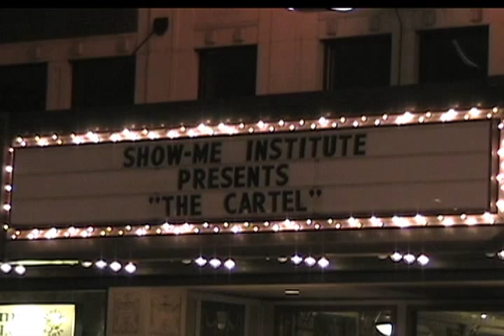"The Cartel" Panel Discussion - Reps. Tishaura Jones & Scott Dieckhaus - Show-Me Institute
Some 70 people witnessed a strong argument for school choice at a screening of The Cartel on Jan. 27 at the Tivoli Theatre in University City near Saint Louis. Journalist Bob Bowdon vividly portrayed a system rife with overpaid administrators, ineffective union-protected teachers, and, worst of all, teens who can't read. A panel discussion followed the special screening. Moderated by the Show-Me Institute's director of communications, Rick Edlund, it featured two Missouri state representatives, both members of the House Committee on Elementary and Secondary Education. Rep. Scott Dieckhaus (R) heads up that committee as chairman, and Rep. Tishaura Jones (D) is also assistant minority floor leader. They shared their thoughts about the documentary and about the education issues that may come before their committee during the 2011 legislative session.